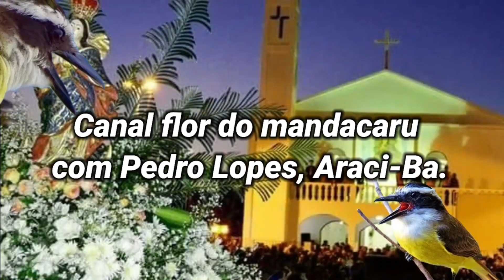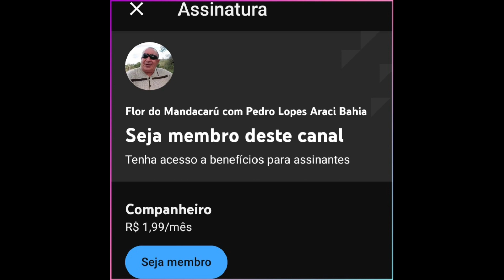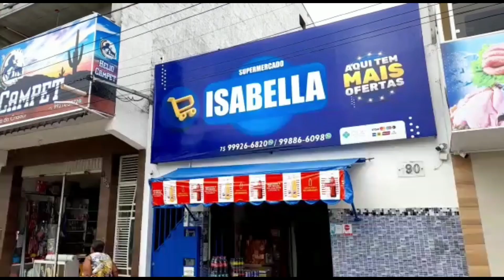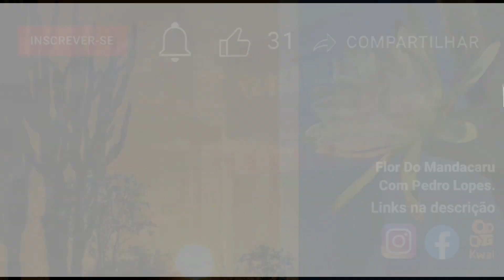Arraia no Pé da Gogueira no Vilas Bar no Bairros do Riacho! Araci Bahia